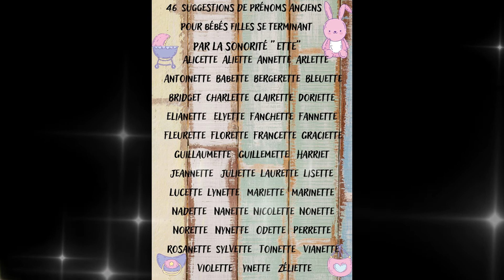26/ quel prénom pour mon bébé fille? 46 suggestions de prénoms se terminant par "ette"🌼👸🏻👶🏼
Bonjour tout le monde ! ici Virginie74🍨🌺🌊🙏
voici quelques 46 suggestions de prénoms se terminant par "ette"🌼👸🏻👶🏼
sources diverses sur internet et notamment Le grenier de lisette site de brocante vintage  en ligne
Nuréa tv votre prénom et son influence